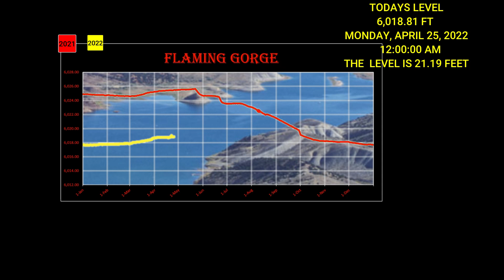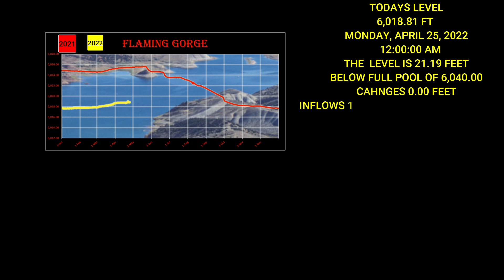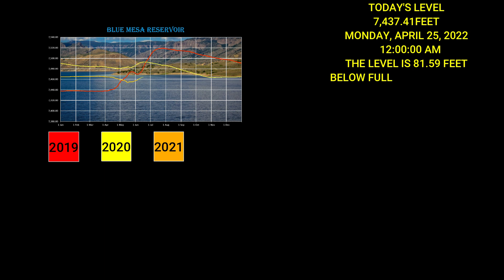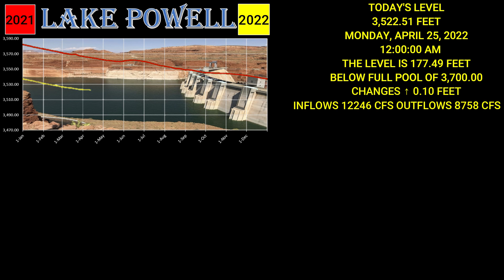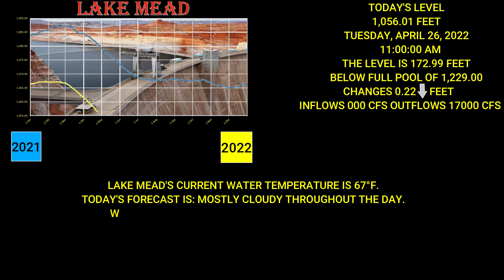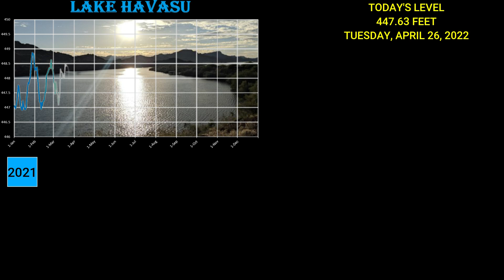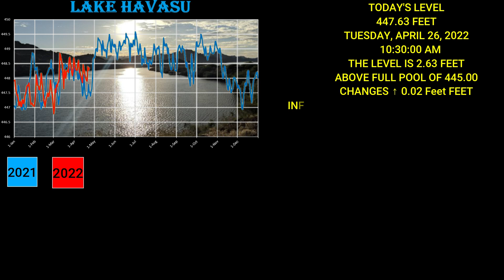LAKE MEAD DROPPING QUICKLY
While Lake Powell is rising, Lake Mead is dropping quickly. I cover most of the lakes on the Colorado River!